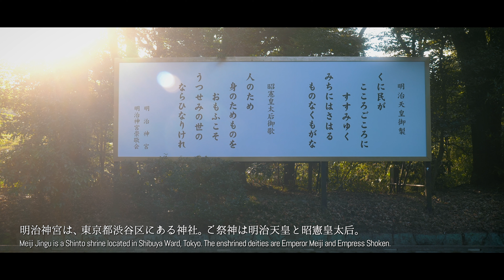【東京／観光名所】明治神宮／明治天皇を祀る都心の鎮守の杜 - Sacred forest in the Tokyo / Meiji Jingu Shrine in TOKYO, JAPAN -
明治神宮は、東京都渋谷区にある神社。
ご祭神は明治天皇と昭憲皇太后。明治天皇崩御後の大正九年（1920年）11月1日に創建されました。
都心のど真ん中に約22万坪を有する広大な神域は、江戸時代には彦根藩の井伊家の下屋敷があった場所です。
明治神宮ができる以前は、この一帯には原野が広がり「代々木の原」と呼ばれていました。
神域の大半を占める都心の貴重な森は、人工林が自然林化したものであります。
ここには都心部では珍しい生物が生息しており、動物学・昆虫学的にも注目されています。
一般的に神社の鎮守の杜には、杉や檜などの針葉樹を使いますが、都内は暖帯であり針葉樹は不適とされました。
そのため、広葉樹の樫、椎、楠などを中心に植林をすることになった経緯があります。
しかし、一緒に成長が早い針葉樹も植林し、広葉樹の成長を待ち100年後には広葉樹が中心の森にする計画が立てられたのです。
これが日本における近代造園学の始まりといわれています。
植林は大正4年（1915年）に開始され、全国から365種約12万本が献木され計画的に植えられてきました。
昭和45年（1970年）の調査時には247種17万本、令和元年（2019年）時点では樹木数は約3万6000本に減りましたが、その代わりに残った木が巨木化しました。
これは参道の落葉を森に戻す以外は人為的な手を加えず、森の変化を自然淘汰に任せた結果であるといいます。
創建して100年経った現在の明治神宮は、都心の憩いの場として都民から親しまれ、参拝者も途切れることがありません。
新年になると国内外から観光客が集まり、例年初詣での参拝者数が全国１位となる名所となっています。

勅祭社／重要文化財／東京都渋谷区

Meiji Jingu is a Shinto shrine located in Shibuya Ward, Tokyo. The enshrined deities are Emperor Meiji and Empress Shoken.
The shrine was founded on November 1, 1920, after the death of Emperor Meiji.
The vast sacred precinct of about 73 hectares in the middle of the city was the site of the suburban residence of the Ii family of the Hikone clan during the Edo period.
Before the Meiji Shrine was built, this area was a wilderness and was called "Yoyogi no Hara.
The precious forest in the center of the city, which occupies most of the shrine area, is an artificial forest that has been converted into a natural forest.
It is home to a variety of creatures that are rare in the city center and are of interest from a zoological and entomological viewpoint.
Generally, coniferous trees such as cedar and cypress are used for shrine groves, but coniferous trees were considered unsuitable in the warm temperate zone of Tokyo.
Therefore, plantations were made mainly of broadleaf oaks, vertebrates, and camphor trees.
At the same time, we plan to plant fast-growing coniferous trees, wait for broad-leaved trees, and make the forest a center of broad-leaved trees in 100 years.
This is said to be the beginning of modern landscape architecture in Japan.
Tree planting began in 1915, and approximately 120,000 trees of 365 species were donated from all over Japan and planted in a planned manner.
By the time of the 1970 survey, there were 170,000 trees of 247 species, and by 2019, the number of trees had decreased to about 36,000, but instead the remaining trees have grown into giant trees.
This is the result of leaving the forest to natural selection without any artificial intervention other than returning fallen leaves from the approach to the forest.
100 years after its founding, Meiji Jingu Shrine is now a popular place of rest and relaxation in the heart of the city, and the number of visitors to the shrine never ceases.
The shrine attracts tourists from Japan and abroad at New Year's, and is a famous spot that usually ranks first in Japan in terms of the number of visitors for Hatsumode (New Year's visits).

Imperial Festival Shrine/Important Cultural Property/Shibuya-ward, Tokyo